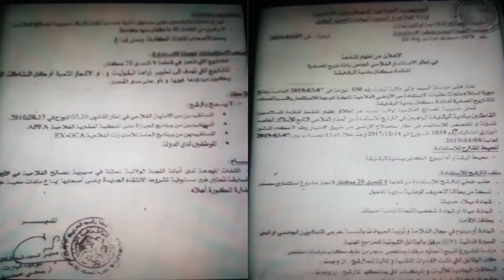‪فضيحة من العيار الثقيل يفجرها مدير الفلاحة ل تيارت زتشي يسرق ألف هكتارو 44 مليار سنتيم